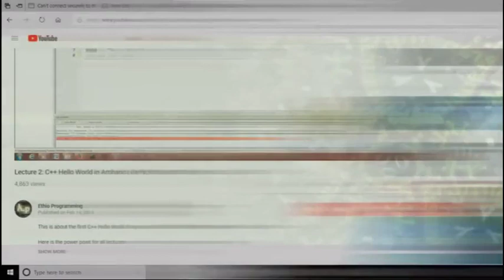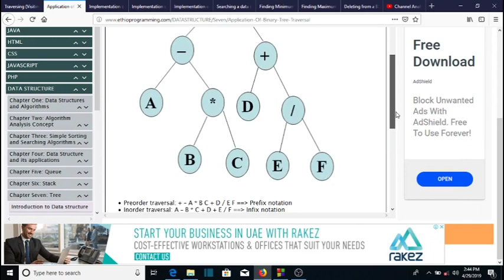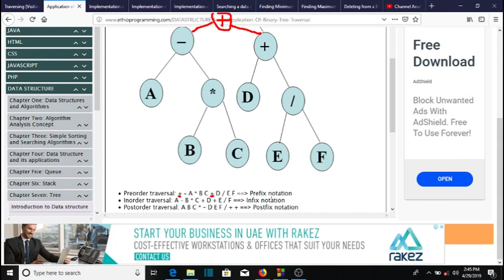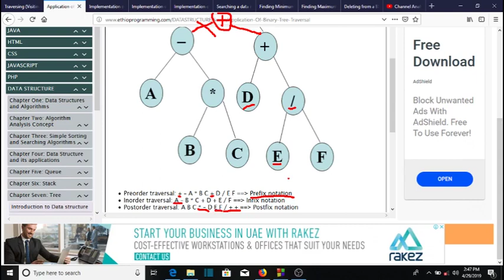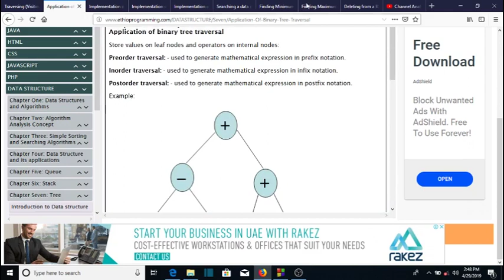#107 Tree Application of binary search tree traversal Tutorial in Amharic | በአማርኛ